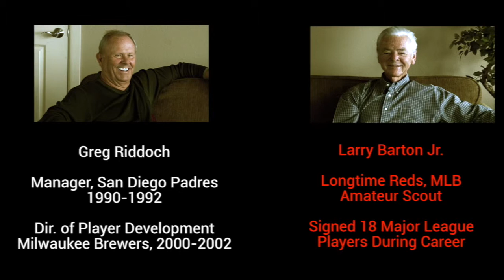Building The Big Red Machine: Greg Riddoch & Larry Barton Jr., Part 3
The iBaseballChannel takes a look at the building of the successful Cincinnati Reds franchise of the 1970's, talking with Player/Manager/Coach Greg Riddoch and Reds Scout Larry Barton Jr., both hands on in the development process. In Part 3, Greg and Larry describe how the 70's Reds won at all levels, what was considered "The Reds Way" and their perspectives on Player Makeup.